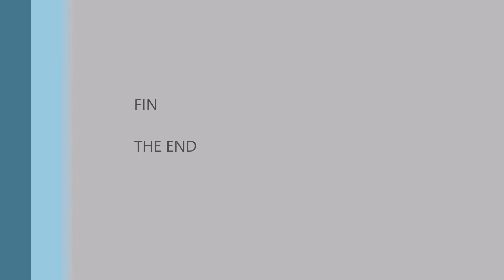Redsands little red trail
Just cruisin in redsands in little red.